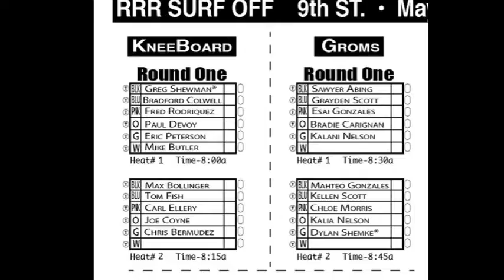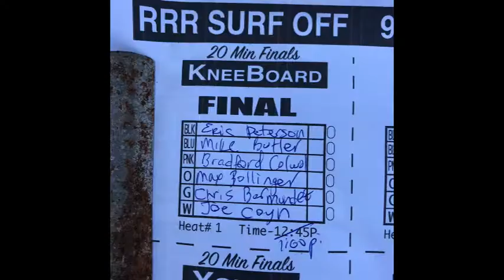ReduceReuseRecyle Surf Off 9th Street HB kneelo division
The tribe re-gathers north of the HB pier for 17th Street surf shop "Reduce Reuse Recycle" Drains to the Ocean surf contest.  Minimal surf - Maximum stoke as everyone's back in the sand together for the first time since 2018 US Titles event. No we didn't stick around for the final/results